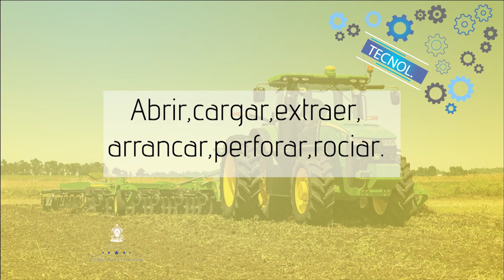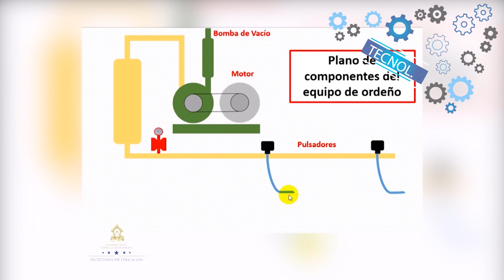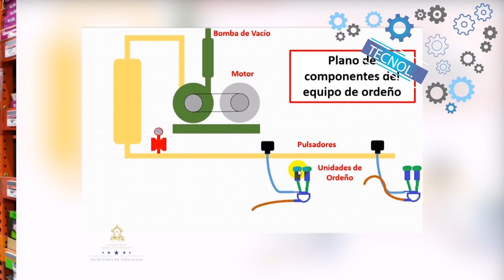Utilizándolos correctamente #20, 8voº Tecnología Lección Educativa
Campo del Conocimiento: 8vo Grado Tecnología
Bloque: IV. Dispositivos para el trabajo y procesos tecnológicos
Número de Secuencia: 03
Nombre de la Secuencia: ¿Con esto trabajo yo... y tú?
Número de programa: 20
Nombre del programa: Utilizándolos correctamente

Recuerda ¡La educación cambia una nación!